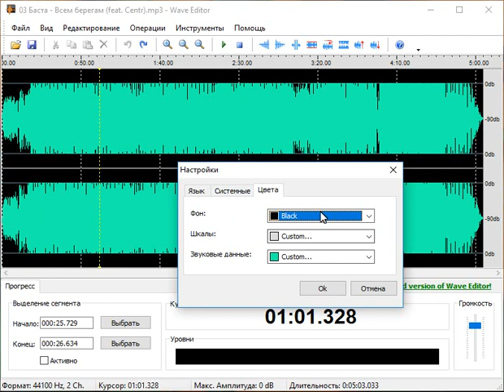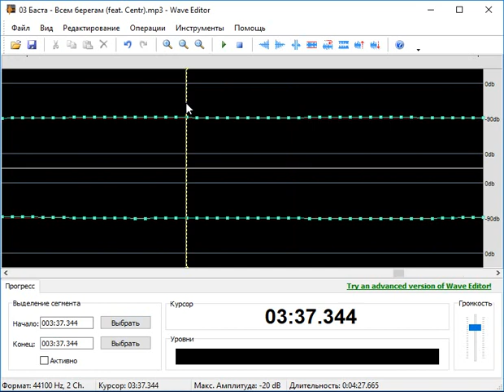Wave Editor как пользоваться ( Обзор программы Wave Editor на русском)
Wave Editor – удобный и легкий в освоении софт для редактуры аудио и создания рингтонов.